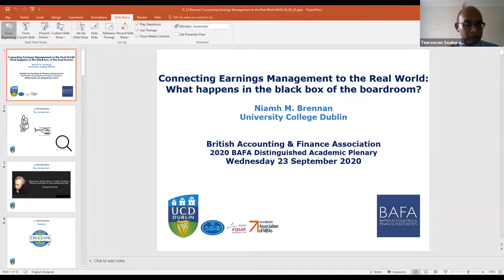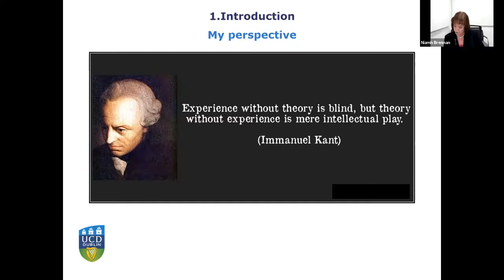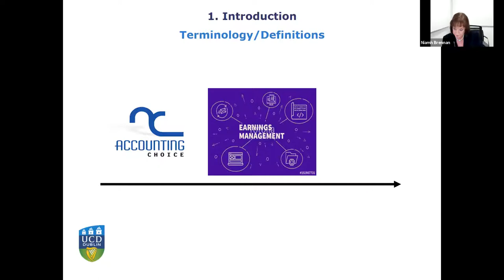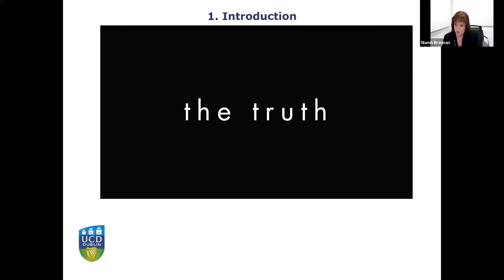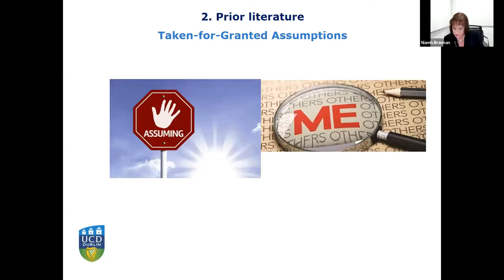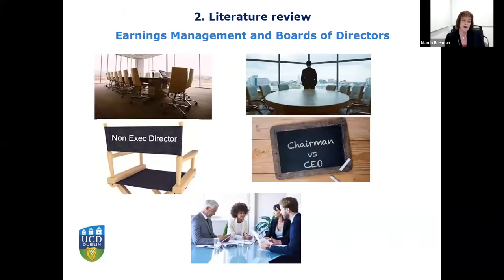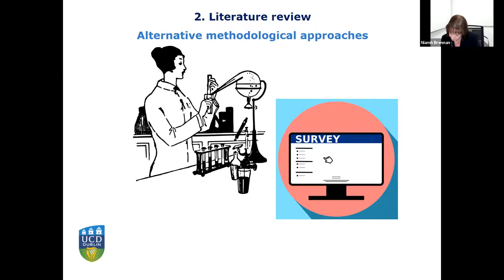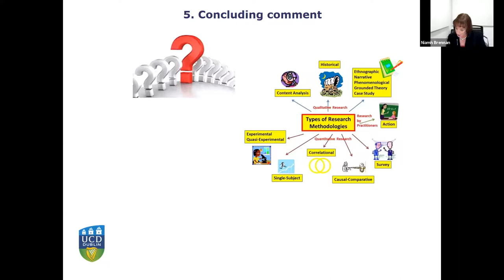BAFA Distinguished Academic Plenary 2020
This is a recording of BAFA's first online Distinguished Academic Plenary 2020 held on 23 September 2020. Professor Niamh Brennan, winner of BAFA Distinguished Academic Award, addresses the topic of “Connecting Earnings Management to the Real World: What happens in the black box of the boardroom?”

BAFA's president Professor Teeven Soobaroyen hosts the session, with Vice-president Dr Stewart Smyth moderating.